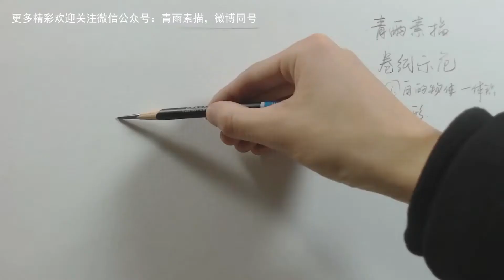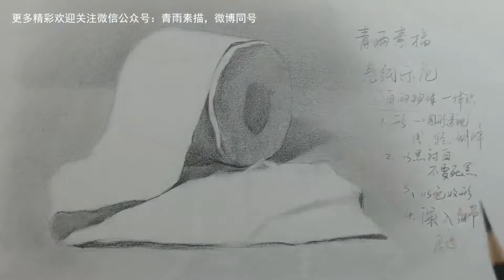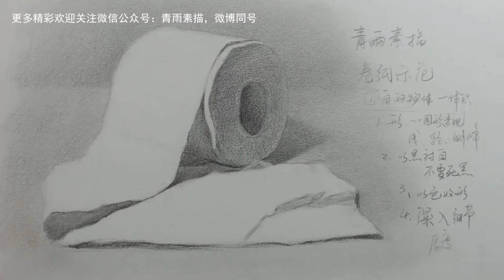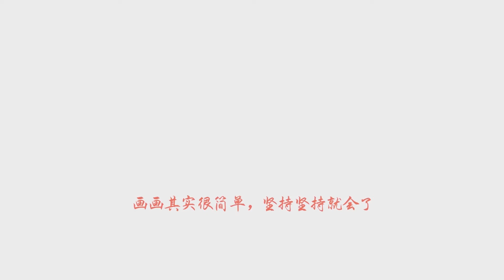01 预览纸巾的画法